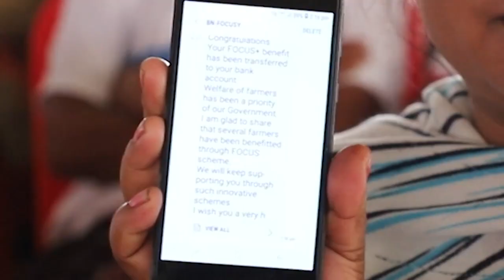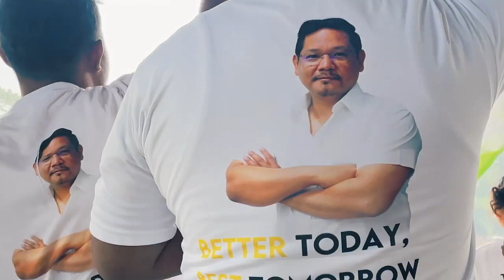ANGA CONRAD BAKSA | GARO SONG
=Hai Vote-ko an.ching Rupert Momin-na
=Salgro Bisik Official Video & Lyric

Make money online game 100℅
🔥New Best Earning APP Today

Free Music You can Use this music track